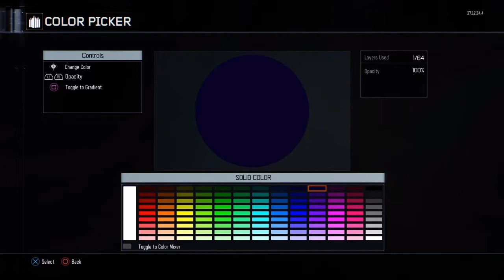How To Make DeadPool Emblem (BLACK OPS 3)